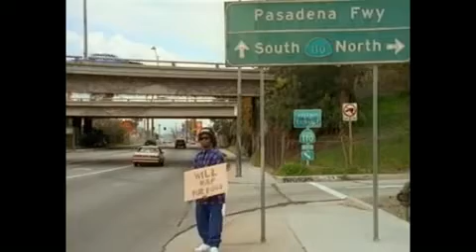Dr Dre, Snoop Dogg - Fuck Wit Dre Day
240p GANGSTA Quality